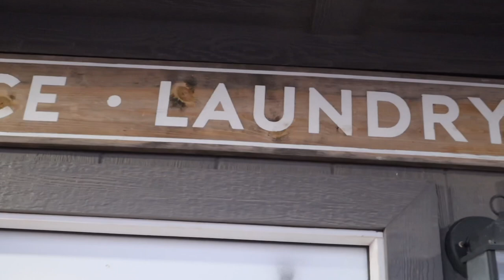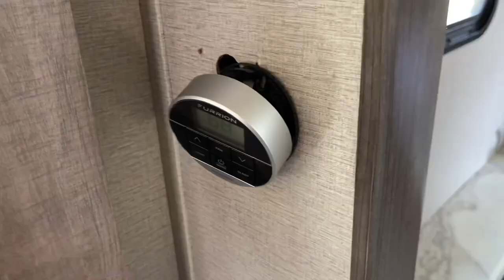Pulling an RV in High Wind | RV Vacation Off to a Rough Start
Cool RV Products:
Blackstone Adventure Ready
Fly Fans